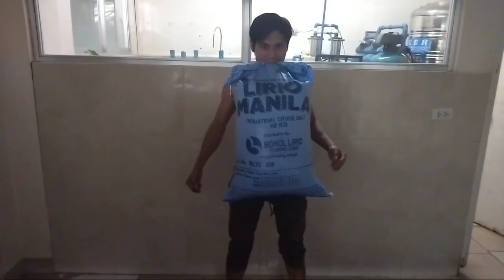Ang tibay nang bibig 40kls binuhat gamit ang bibig grabi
Hambaw boy tv
boy ungas